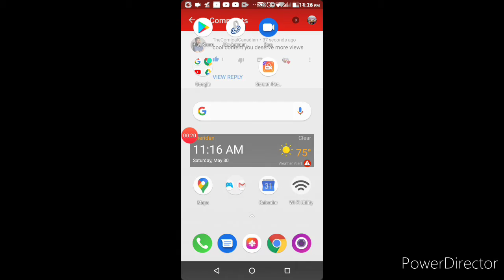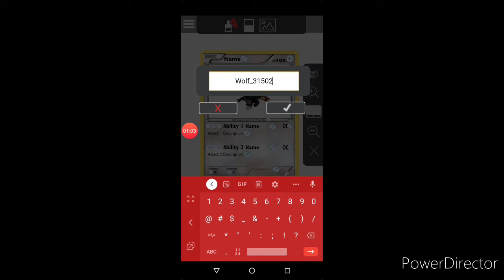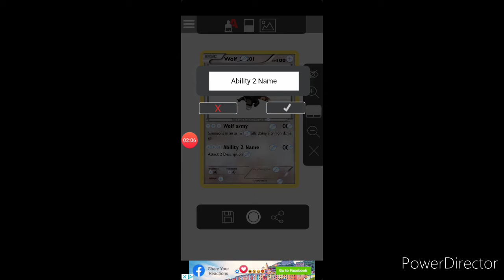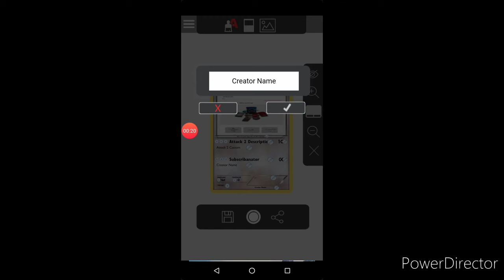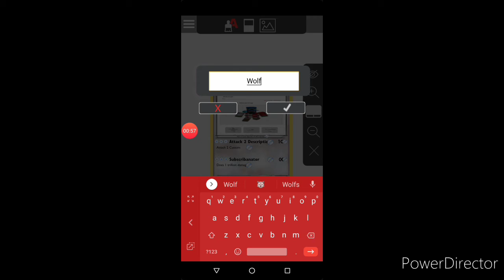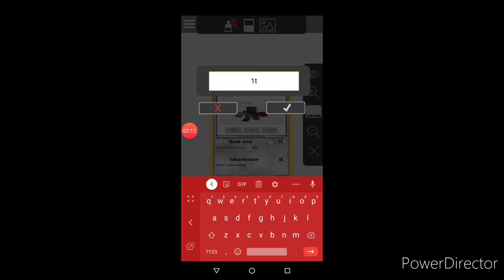First person to comment that is not a bot or wolf or Vic or bigbun gets 2 free wolf and break cards